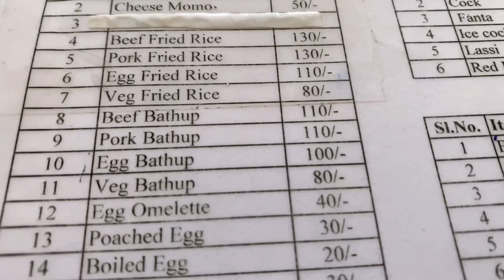A day in my life as a college student | life at sherubtse